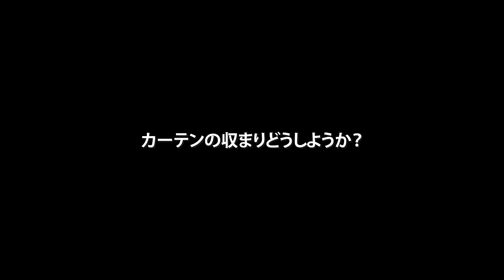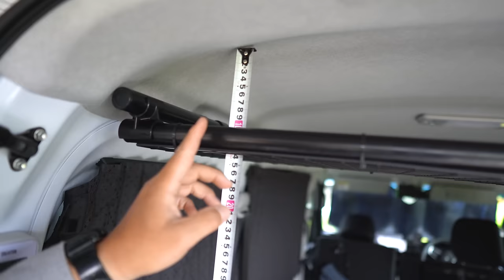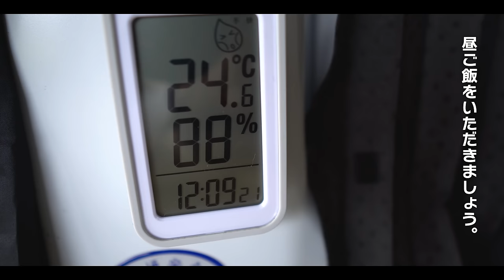[車中泊準備] 長崎に用事がある為、急いで車中泊準備をしました。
今回使用したものはこちら。

テイルウォーク(Tailwalk) HANGING MESH RACK
ハンギングメッシュラック

SK11 パイプカッターPro. 切断パイプ径 6~50mm ステンレス管 銅管 3mm厚まで PCB-50

Yabiic Φ28 イレクターパイプ ジュラルミン アタッチメント
 (４個セット)

■■ご挨拶■■

.カメラ.

.レンズ.

.ジンバル.

.マイク.

　　製品名：Lark Max Duo